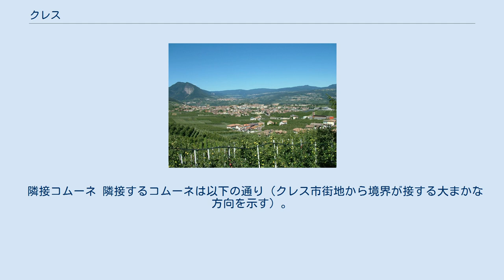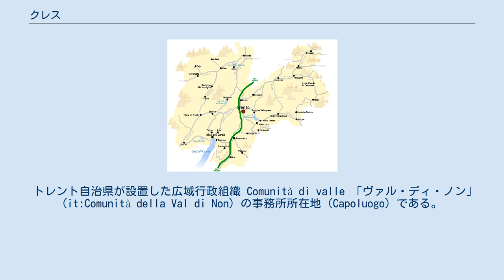クレス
クレス（イタリア語: Cles）は、イタリア共和国トレンティーノ＝アルト・アディジェ州トレント自治県にある、人口約7,000人の基礎自治体（コムーネ）。
 県北西部のヴァル・ディ・ノンで最大の人口を有するコムーネであり、広域行政の中心地である。
 イタリア語以外では以下の名を持つ。
 トレント県概略図 トレント自治県北西部、ヴァル・ディ・ノンに位置するコムーネ。
クレスの町はボルツァーノから西南西へ29km、県都トレントから北北西へ33km、ソンドリオから東北東へ92kmの距離にある。
コムーネの領域はクレスの町のあるサンタ・ジュスティーナ湖西岸から南西方向へ細長く広がっている。
 隣接コムーネ 隣接するコムーネは以下の通り（クレス市街地から境界が接する大まかな方向を示す）。
 町域の東側には、ノーチェ川 (it:Noce (fiume del Trentino-Alto Adige)) を堰き止めて作られた人工湖サンタ・ジュスティーナ湖がある。
 クレスには、以下の分離集落（フラツィオーネ）がある。
 トレント自治県が設置した広域行政組織 Comunità di valle 「ヴァル・ディ・ノン」 (it:Comunità della Val di Non) の事務所所在地（Capoluogo）である。
この地区には以下のコムーネが含まれる。
 Comunità della Val di Non 2011年10月9日に行われた国勢調査によれば、住民6775人中931人（13.7%）がラディン語話者であった。
話者数においては県内第5位で、ヴァル・ディ・ファッサ以外では最多のコムーネである。